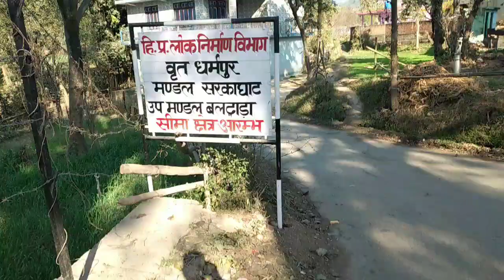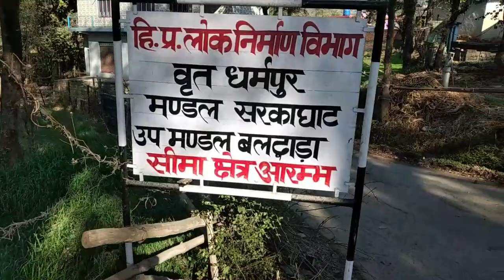ghar ka khana mjja aa gya( himachali vlogger )